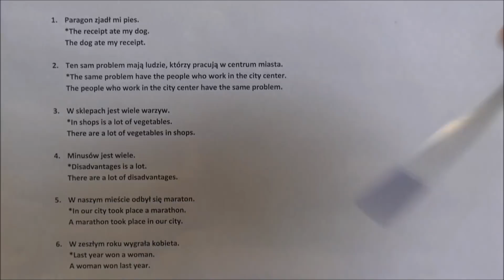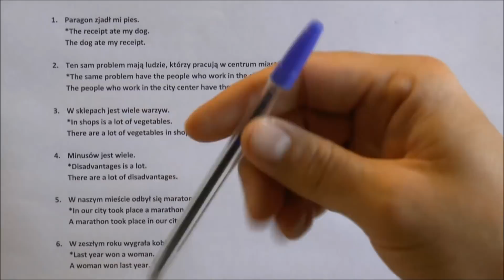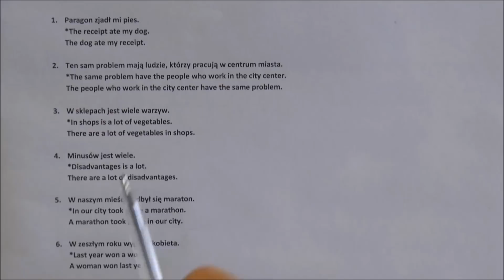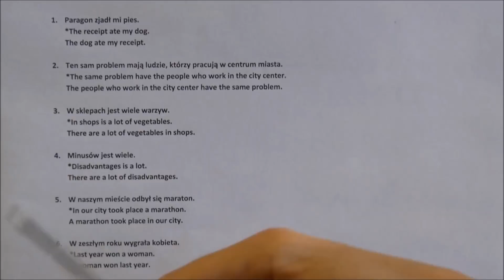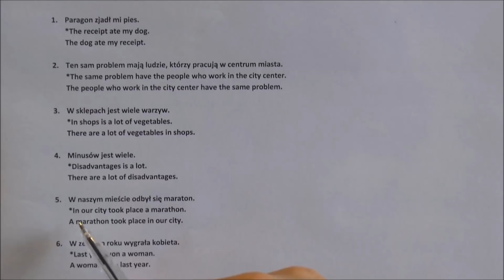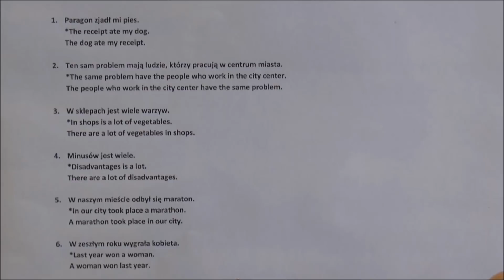Prawidłowy szyk wyrazów w zdaniu - j. angielski - błędy Polaków - Uwaga na szyk!!!!